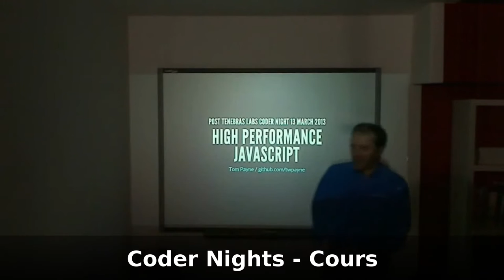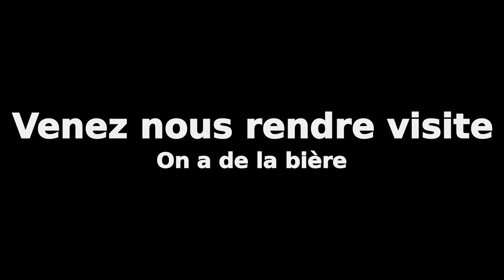Post Tenebras Lab - Geneva Hackerspace Presentation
Presentation of our activities